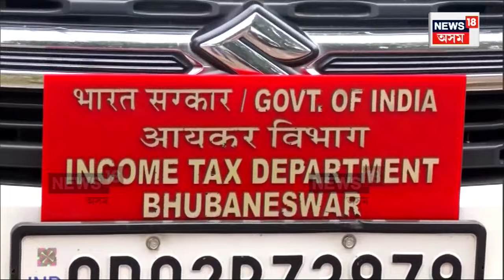IT Raid in Odisha's Liquor Mafia Company : সুৰা মাফিয়াৰ কোম্পানীত জব্দ ২০০ কোটি টকা। N18V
IT Raid in Odisha's Liquor Mafia Company | ওড়িশাত সুৰা মাফিয়াৰ কোম্পানীত জব্দ ২০০ কোটি টকা।
বৌদ্ধ ডিষ্টিলেৰীজৰ মালিকৰ ঘৰত উদ্ধাৰ ২০০ কোটি।
ওড়িশাৰ লগতে ঝাৰখণ্ডতো চলাইছিল অভিযান।
বোলাংগীৰ, বৌট, সম্বলপুৰ, ভুৱনেশ্বৰ, সুন্দৰগড়ত অভিযান চলাই জব্দ কৰে টকা।
ঝাৰখণ্ডৰ ৰাঁচী আৰু লোহাৰদাগাতো অভিযানত অভিযান চলাইছিল আয়কৰ বিভাগে।
কৰ ফাঁকিৰ অভিযোগত চলোৱা অভিযানত এই বৃহৎ পৰিমাণৰ ধন জব্দ কৰিবলৈ সক্ষম হয়।
n18oc_crime